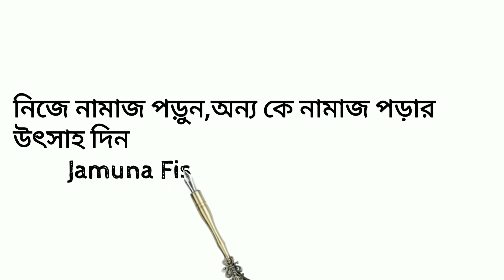মাছের ডাক। যমুনা নদীর রুই মাছের নিলাম। সিরাজগঞ্জ যমুনা নদীর বিখ্যাত তাজা মাছের নিলাম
Amazing Wholesale jamuna River Fish Market in Sirajganj Bangladesh
সিরাজগঞ্জ যমুনা নদীর বিখ্যাত তাজা মাছের আড়ৎ।fish market in Bangladesh.
এই মাছের বাজারটি অবস্থান করেছে সিরাজগঞ্জ যমুনা নদীর পাড়ে।এই মাছের বাজার টি পতিদিন সকাল সাত টা থেকে আট
পর্যন্ত বসে।যমুনা নদীর তাজা মাছ খেতে খুব সুস্বাদু। সিরাজগঞ্জ যমুনা নদীর মাছ দেখতে যেমন সুন্দর খেতেও তেমন  সুস্বাদু।তাই সকাল সকাল সবাই চলে আসে যমুনা নদীর তাজা মাছ কেনার জন্য। আমাদের যমুনা নদীর মাছের দাম খুবই কম।

Thanks for staying with my channel.

Sirajganj Jamuna river famous fresh fish market. Fish market in Bangladesh.
This fish market is located on the banks of river Jamuna in Sirajganj. This fish market is open every day from 7 am to 8 am.
It is very tasty to eat fresh fish of Jamuna river. Sirajganj Jamuna river fish is as beautiful to eat as it is delicious to eat. So in the morning everyone comes to buy fresh fish from the river Jamuna. The price of our Jamuna fish is very low.

# Fishprice
# Riverfish